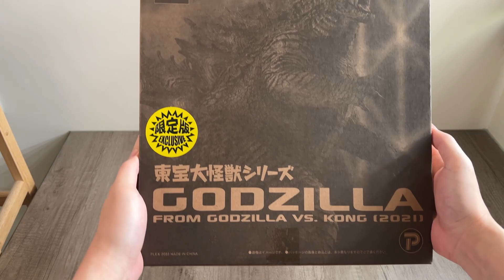【X-Plus】Toho Large Monster Series｜Godzilla｜Godzilla vs. Kong (2021)｜Shonen RIC｜哥吉拉vs.金剛｜東寶大怪獸｜少限版